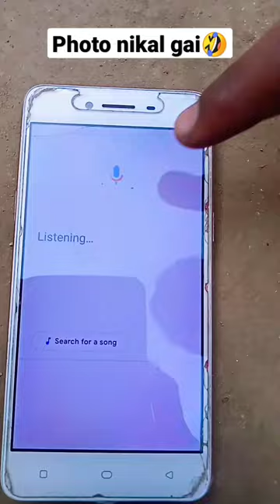meri girlfriend jiske sath bhagegi uska photo Nikal Gaya🤭🙄😭😭😍